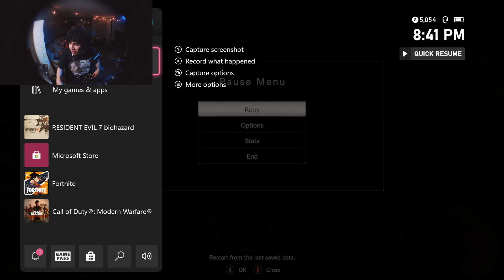PLAYING RESIDENT EVIL 7 - BUT I'M COMPLETELY BLASTED (MADHOUSE RUN)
I try to beat resident evil 7 but I take a drink every time I lose.  I'm also playing on the hardest difficulty in the game: Madhouse. Will I beat the game ? Or will I just make a complete fool of myself ? watch the video ig.

this part is kinda silly tbh

Resident Evil 7: Biohazard (stylized as RESIDENT EVII. biohazard), known in Japan as BIOHAZARD 7 Resident Evil (stylized as BIOHA7.ARD resident evil) (バイオハザード7　レジデント イービル Baiohazādo Sebun Rejidento Ībiru?), is a first-person survival horror game produced by Capcom Co., Ltd. It was officially announced during the E3 2016 games convention. It released overseas on 24 January 2017, launching in Japan two days later on the 26th.

TIMESTAMPS:
0:00 Silly bit
0:03 RULES!
0:14 The meat & potatoes
16:00 outro